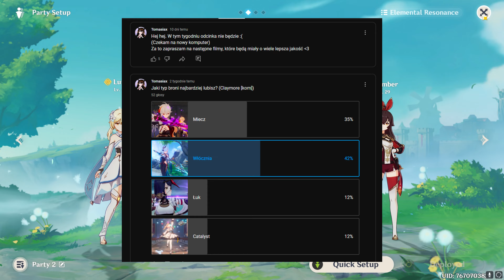Przechodzę Genshina bez wishowania | 100% F2P | Genshin Impact 11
Siema! Miło mi, że tu zaglądasz c:

Genshin Impact F2P UID: 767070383
Genshin Impact Main UID: 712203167
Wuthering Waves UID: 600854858